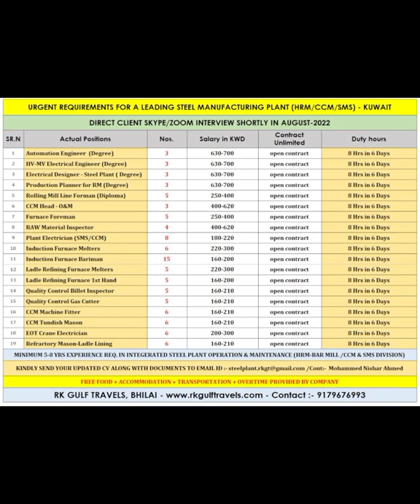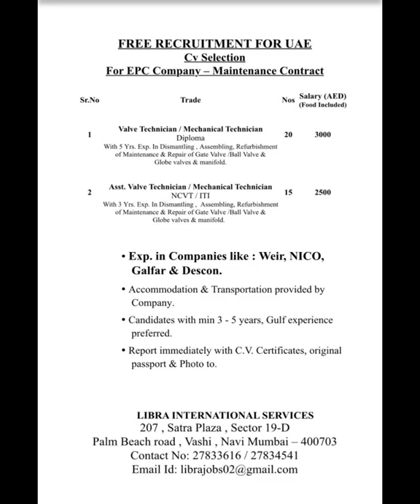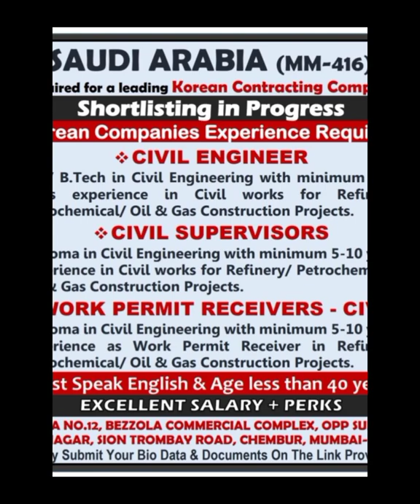03-Aug Dubai Job Vacancy 2022 ,Gulf Jobs Vacancy 2022, Assignment Abroad Times Today, Gulf Jobs 2022